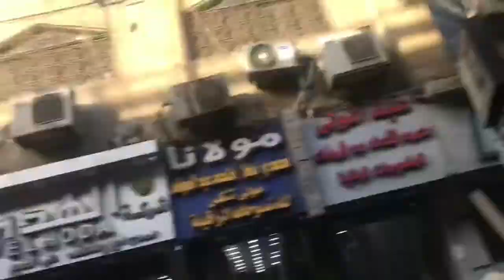❤️فلوج مع حبيبي وابنتي مشينا لقاهرة يوم داز غزال 🥰Happy Valentine's Day ❤️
فلوج_مع_حبيبي#